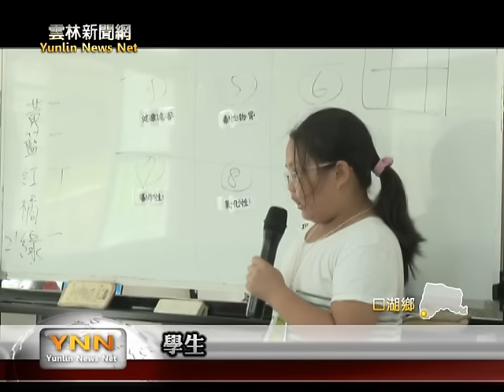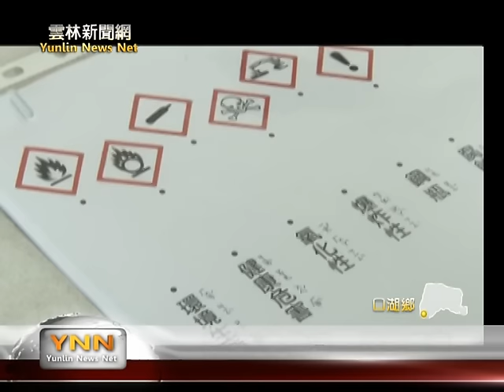雲林新聞網-口湖崇文國小愛迪生化學營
國立科學教育館，長期投入偏鄉服務，舉辦愛迪生化學夏令營，今年暑假雲林科技大學，環境安全衛生工程，就熱情響應協助舉辦化學營，讓雲林偏鄉學校，也有機會舉辦，現在這群雲林科技大學志工，來到口湖鄉崇文國小，吸引大批學生參加。